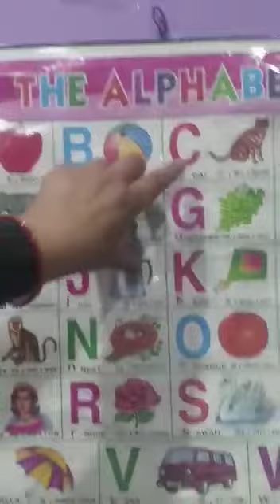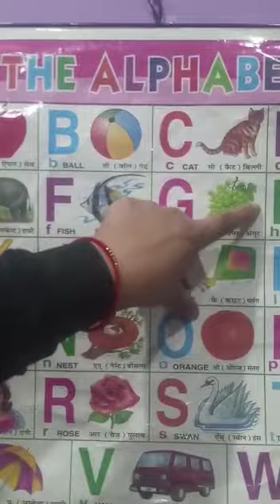Nursery, English (A to J)